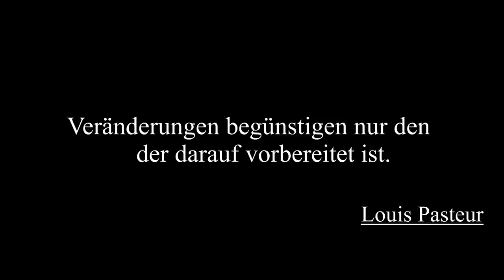Veränderung - Blume Des Wahnsinns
My latest song I hope you enjoy ;)

a big thanks goes to Bruno P., who helped me a lot by this video ;)